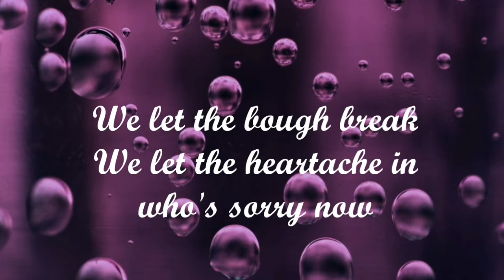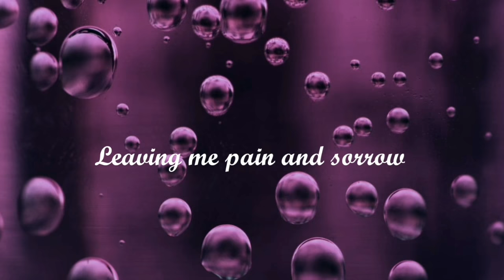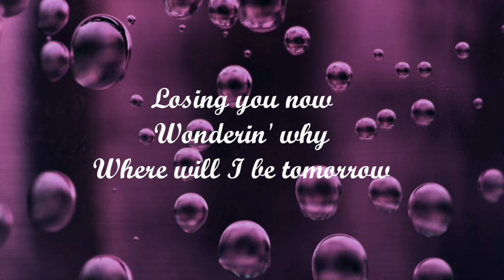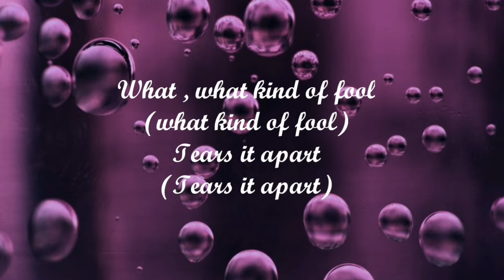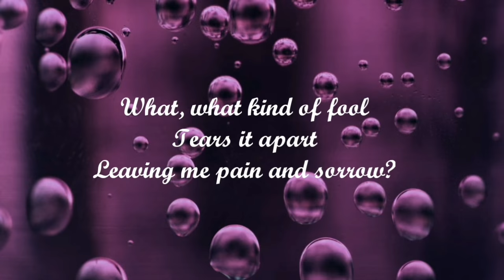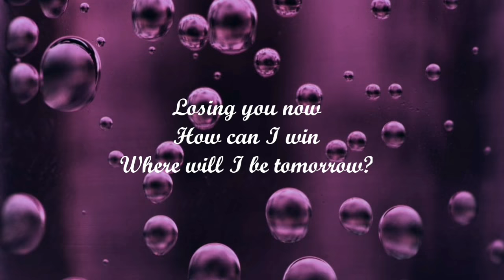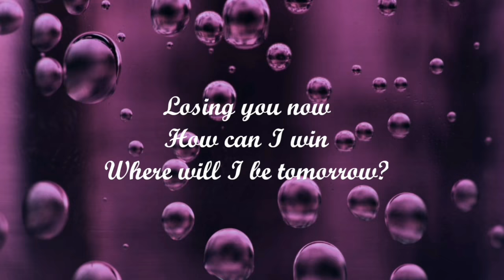What kind of Fool - Barbara Streisand and Barry Gibb (lyric video)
All rights credits to it's lawful owner.